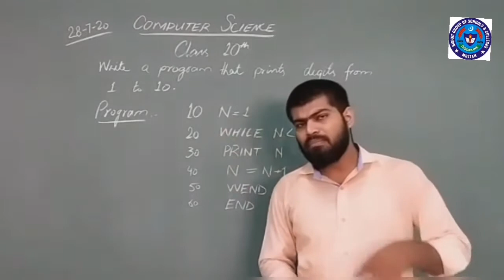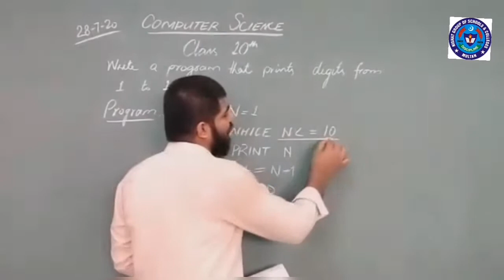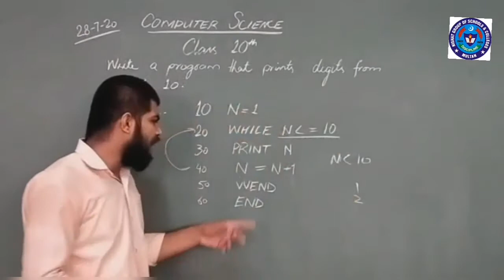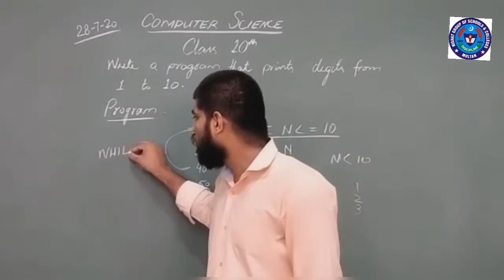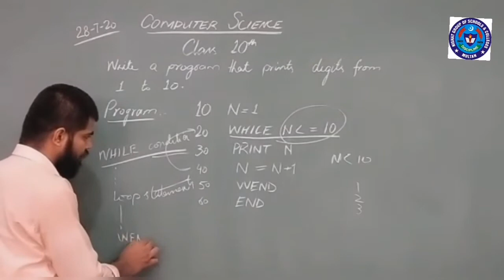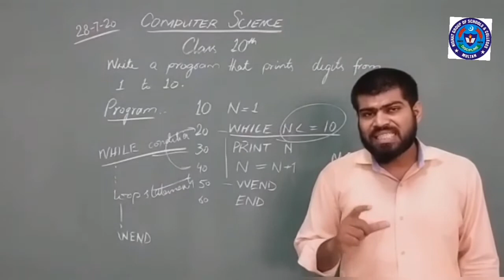Comp 28 July 10th class